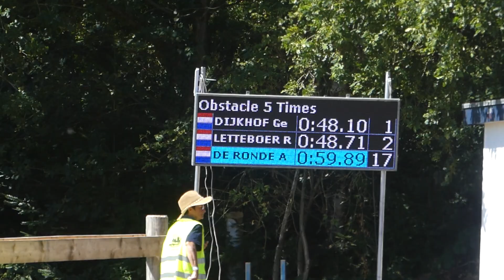31 DE RONDE Anna, NED, CAI3# H2, Beekbergen, Marathon, Ob5, 30 07 2022